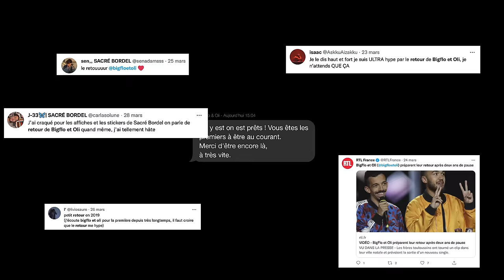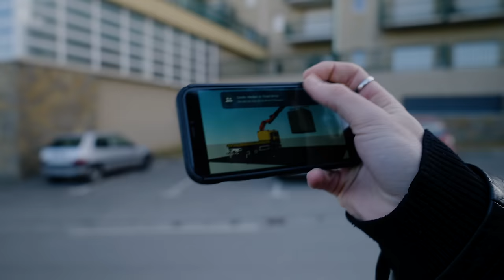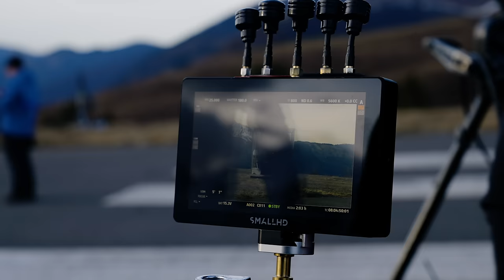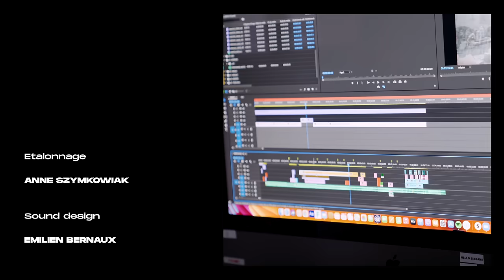Bigflo & Oli - Sacré Bordel [MAKING-OF]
Making off réalisé par Jean-Baptiste Burbaud

Clip réalisé par Jeremie Levypon
Produit par DIGIZIK
Producteurs : Grégory Lefillatre, François Charles
Direction de production : Ines El Hamidi, Cécile Heckel, Méline Blanchard
Image : Romain Alary, Ludovic Zuili, Just Meissonnier
Mise en scène : Driss Lumbroso, Maxime Roux
Steadycam : Arthur Dilouya
Drone : Fred Rousseau, Sandy Collet
Casting : Lou Occelli
Camera : Emmanuelle Benayoun, Jeanne Martinet, Laetitia Gredai, Morgane Nègre, Nicolas
Hrycaj
Elec : Olivier Calauti, Stelina Vitale, Raphaëlle Favrel
Machinerie : Bruno Martin, Romain Chevalier, Pauline Courquin, Benoît Neels
Photo : Odieux Boby
Direction technique : Cédric Le Goff, Maxime Otmani, Jean-Louis Riou
Régie : Paul Sieur, Sebastien Jenn, Cyrille Garcia, Florence Berger, Franck Held
Maquillage : Megane Brugière
Stylisme : Agathe Auriffeille
Décoration : Jean Miel, Alan Camus, Margot Durance
Sécurité : Romain Malgouyres, Laurent Bulin, Charef Senouci et leurs équipes
Montage : Bissane Kim
VFX : Melchior Leroux, Maxence Coutant, Thibault Mereuze, Yann Masson
3D : Pierre Labarre
Etalonnage :  Anne Szymkowiak
Sound design : Emilien Bernaux

Management : Nicolas Raymond, Philippe Sitbon
Golden Child : Vincent Dinis, Romain Malgouyres, Alice Guibert, Luna Sefil, Pauline Neghza
Polydor : Stéphane Espinosa, Quentin Pestre, Romain Constant, Nina Veyrier, Pierre-Gilles Dorison, Betty Savoi